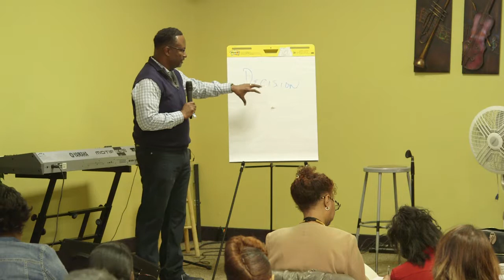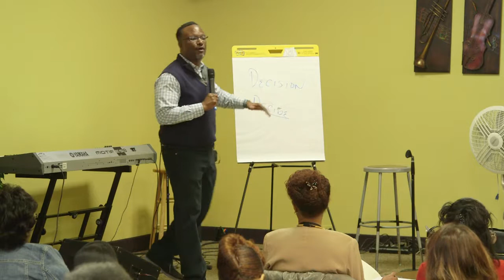Day 2 Session 1 Pastor Keith Battle (Part 1)